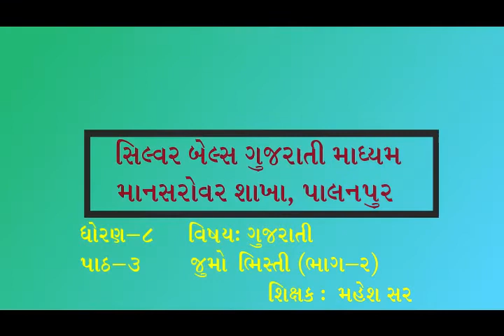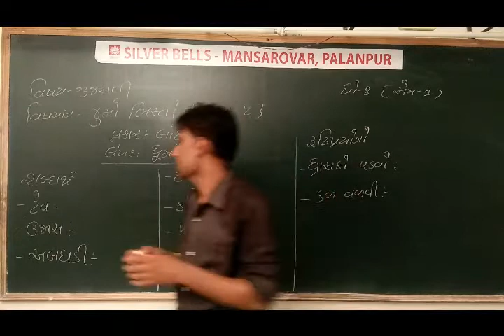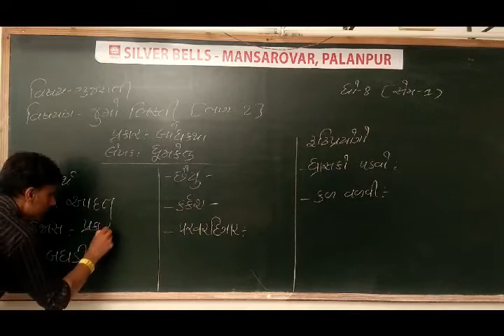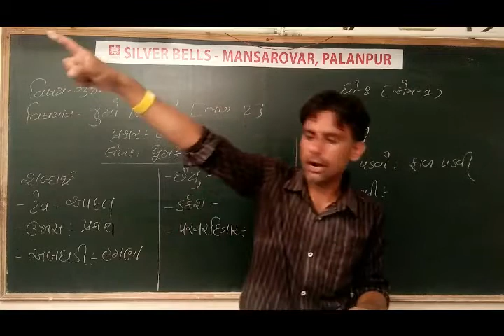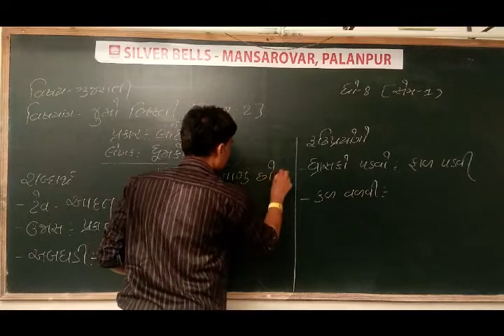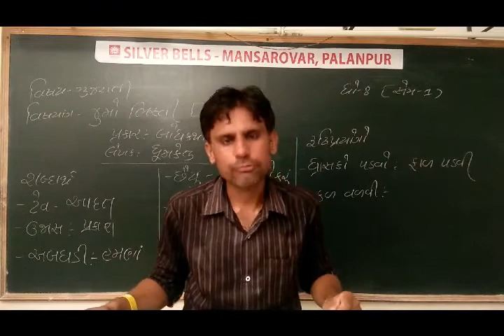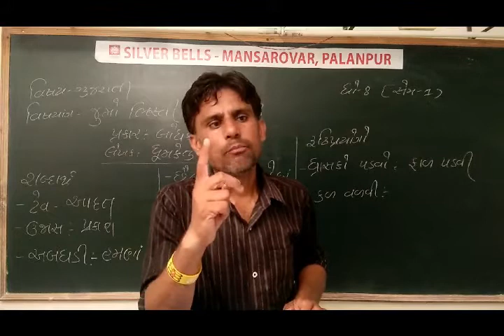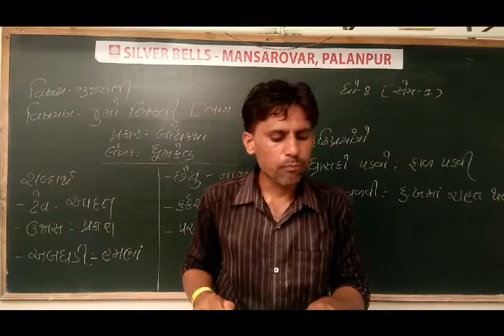ધોરણ-8 વિષય-ગુજરાતી [ પાઠ:3 જુમો ભિસ્તી (ભાગ-2) ]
[ પાઠ:3 જુમો ભિસ્તી (ભાગ-2) ]